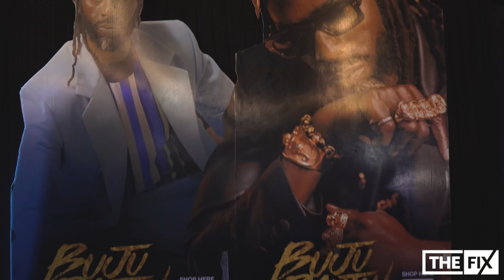Buju Banton - Born For Greatness Album Launch (HIGHLIGHTS)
Highlights of The Fix at Buju Banton's 'Born For Greatness' album launch